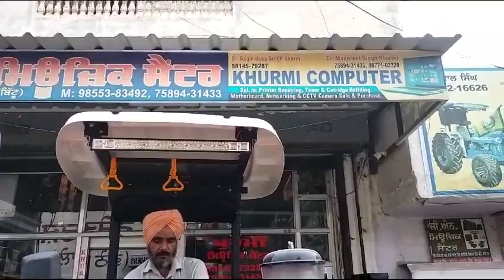September 15, 2023